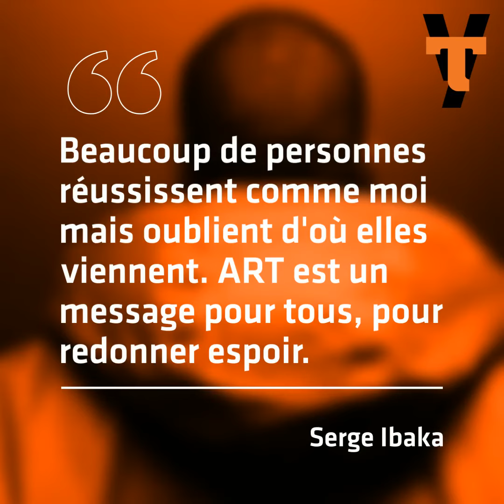Serge Ibaka : le champion NBA se lance dans la musique ?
YouTRACE la 1ère chaîne Youtube des musiques urbaines et africaines